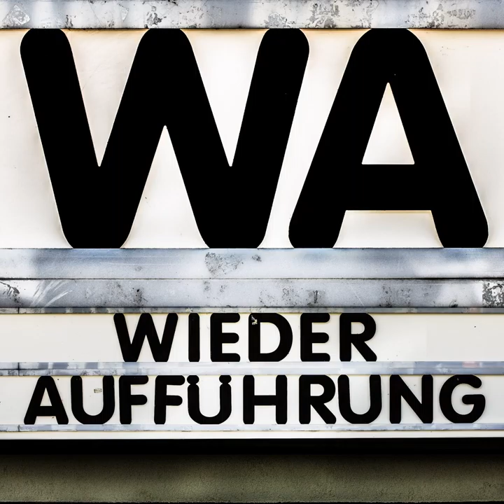WA118 The Godfather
Die Familie als zentraler Fluchtpunkt der Gesellschaft. Eine äußerst wirksame Kraft, die uns Menschen antreibt, zusammenhält und auch voneinander trennen kann. Wir sehen uns an, wie sich bei "Der Pate" all das auf einer schwelgerischen Mafia-Tragödie abbildet. Und dann dieses Ende! Gute Unterhaltung bei unserem Gespräch. Passend dazu empfehlen wir unsere Podcast-Kollegen vom Spätfilm für sehr umfangreiche Hintergrundinfos und die Second-Unit für ein Filmgespräch zur gesamten Trilogie.

Chapters:
00:00:00 Begrüßung
00:03:51 Filmeinführung
00:15:15 Filmgespräch
00:58:52 Hörerbegegnung und Abschied